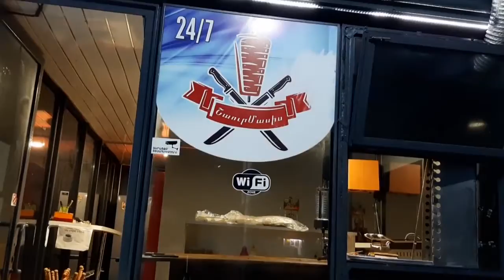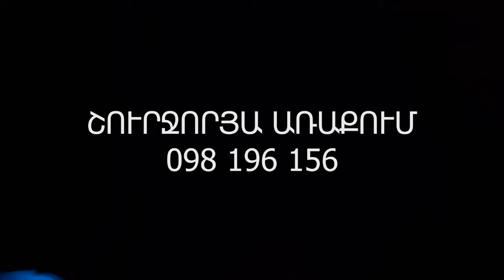ShaurMasis доставка питания круглосуточно